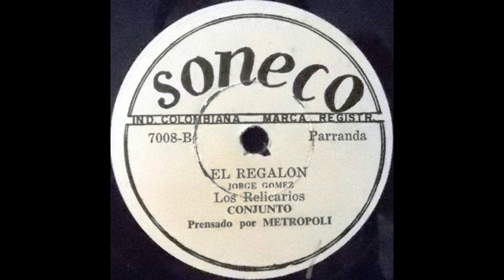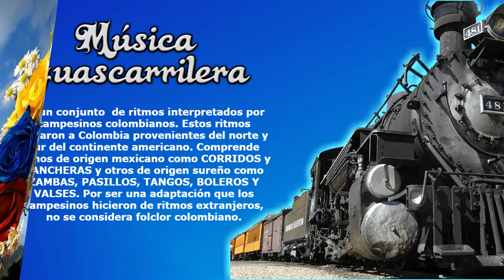Los Relicarios - No Lo Niegues - © ℗ 1978 [Mejor calidad de sonido]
Título: NO LO NIEGUES
Intérprete: LOS RELICARIOS, GERMAN Y JOSE
Autor: MIGUEL ANGEL MONTOYA
Ritmo: PASILLO
Año de grabación: 1978
Álbum: LO NUEVO DE LOS RELICARIOS [LP]
Sello: DISCOS ZEIDA
Ciudad: MEDELLÍN, COLOMBIA